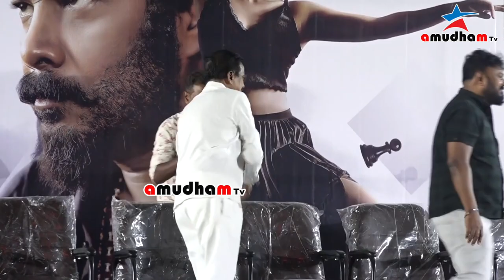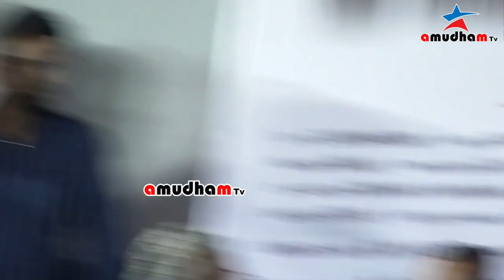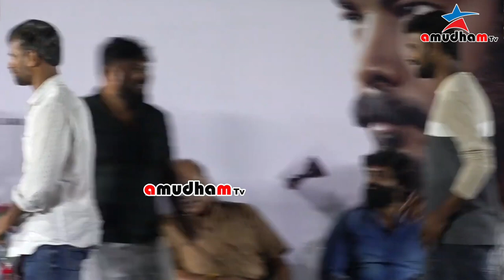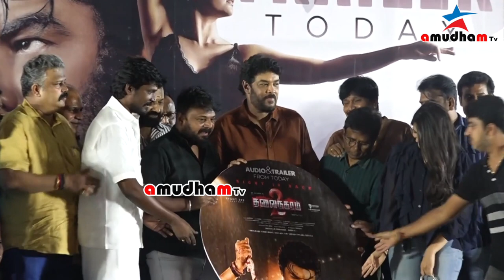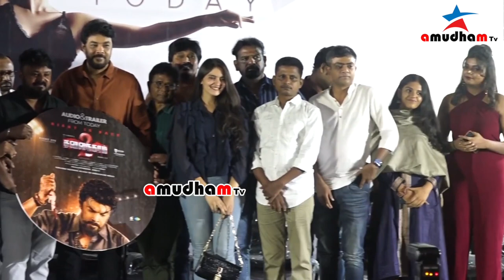Thalainagaram 2 Audio & Trailer Launch Full Video | Sundar C, Bharath, Prem, Sasi, Dhorai VZ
Cast: Sundar C ,Palak Lalwani ,Thambi Ramaiah, 'Bhahubali'Prabhakar,Aayira, Jaise Jose, Vishal Rajan, Seran Raj